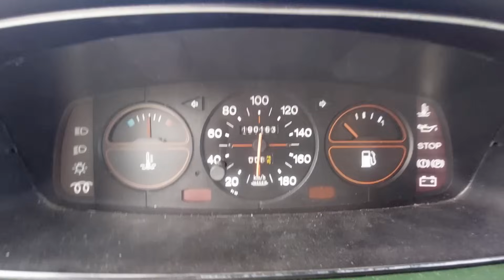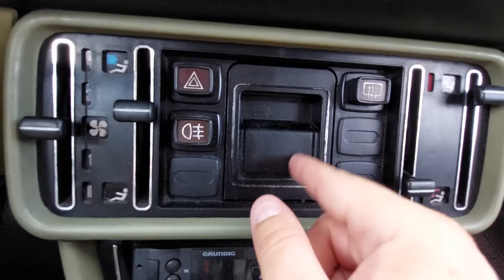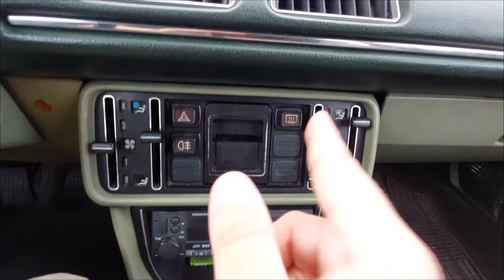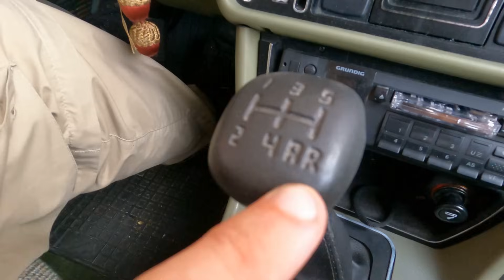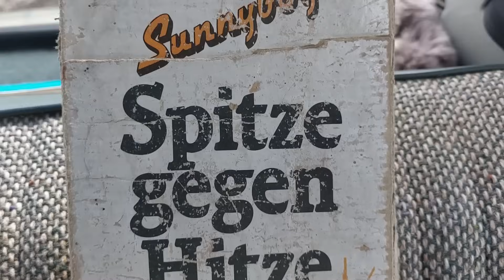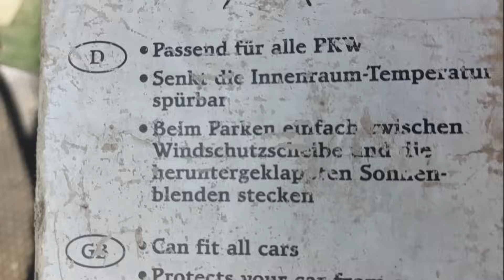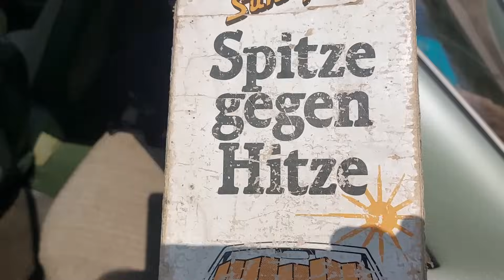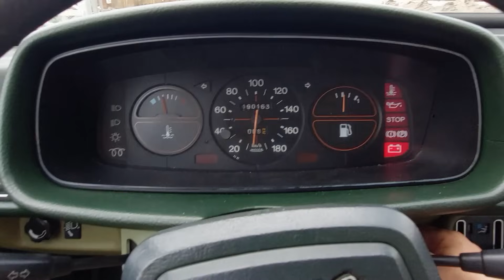Bassdriver jeździ: Peugeot 505 SRD Turbo jest niezasłużenie niedocenionym gratem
Peugeot 505 z turbodieslem Indenor 2.3 jest wspaniale relaksującym, niezwykle przyjemnie jeżdżącym sprzętem. Czemu zatem nie cieszy się zainteresowaniem? Problemem jest zapewne dostępność części, gdyż poza tym nie odstaje od popularniejszej niemieckiej konkurencji.

0:00 Bążur
00:21 Peugeot 505 - historyja
01:56 Jak prezentuje się Peugeot 505 w sedanie
03:47 Zielono mi, czyli przytulne wnętrze 505
09:53 Jak się siedzi z przodu
12:00 Jak się siedzi z tyłu
13:01 Niemiecki akcent we francuskiej limuzynie
15:03 Czy bagaj łyknie basiwo
15:52 Kleklekle: kuloodporny Indenor
17:38 En avant, czyli jak to jeździ
19:55 Wawerskie graty
21:28 Przejażdżki ciąg dalszy
25:00 Podsumowanko